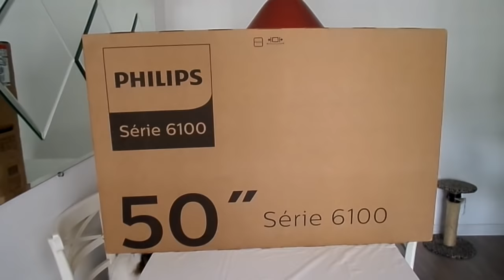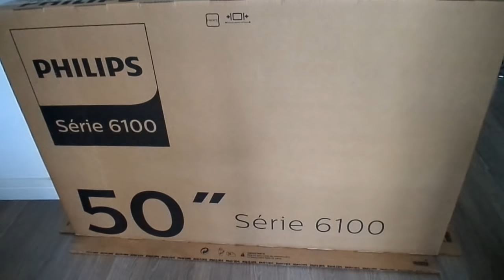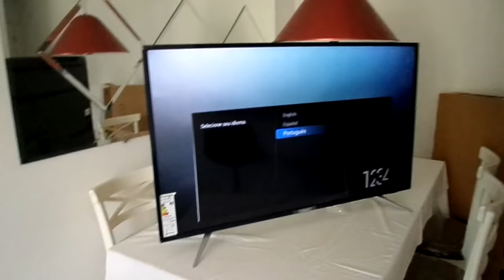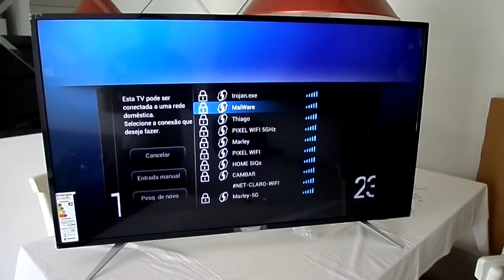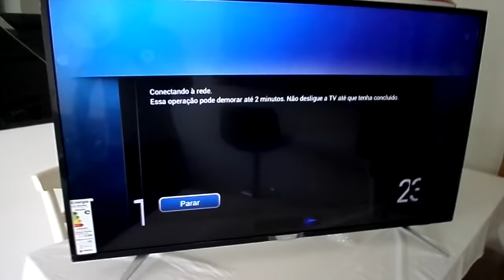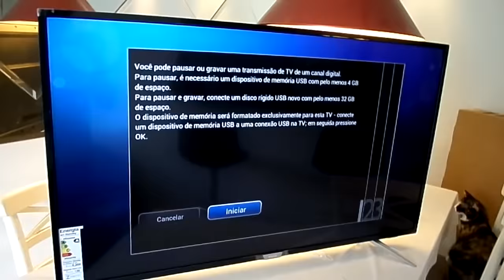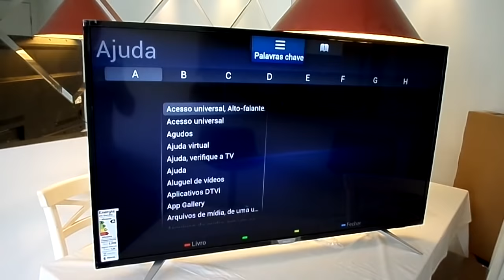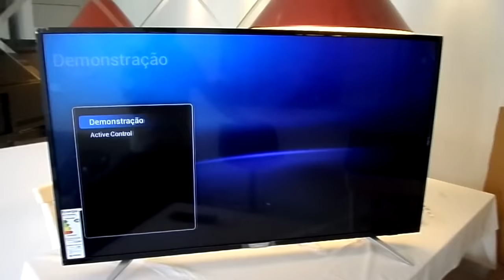Unboxing Smart TV Philips 50 polegadas 4K modelo 50PUG6102/78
Fala povo blz? Hoje eu vou fazer o unboxing da TV Philips 50 polegadas 4K modelo 50PUG6102/78 que eu comprei na Black Friday. Desculpem a demora pra postar mas eu tava enrolado e não consegui rsrsrrss!!

Valeu! Não esqueçam de deixar aquele Like esperto!!!